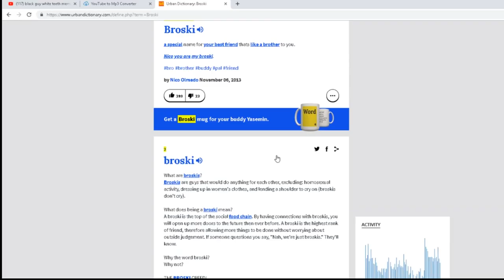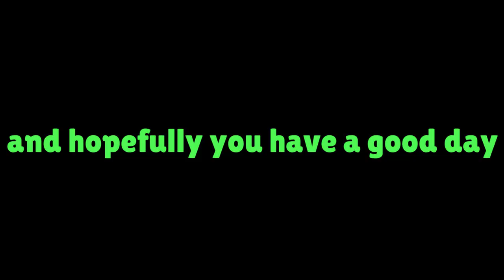Bounty Beast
Bounty Beast..I'm a Brawl Stars pro and there ain't nothing and nobody that can change my mind! with all that aside, i hope you enjoy this bounty brawl stars funny moments vid! filled with Mortis and Spike bounty gameplay! enjoy some Quality KLASH content Broski's